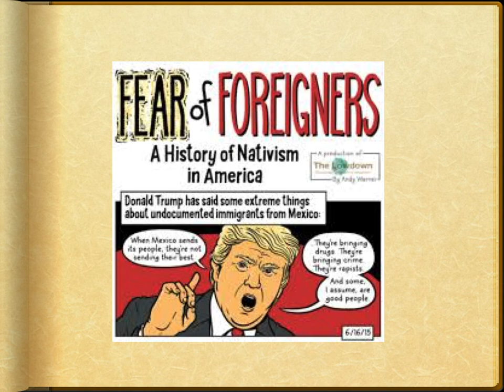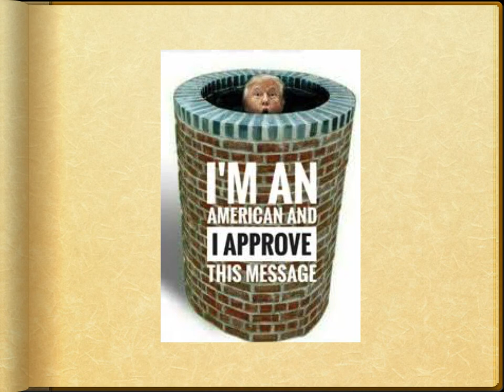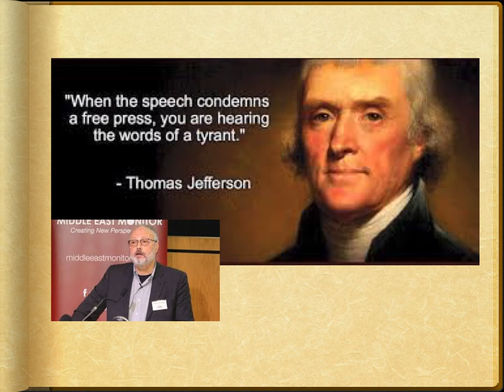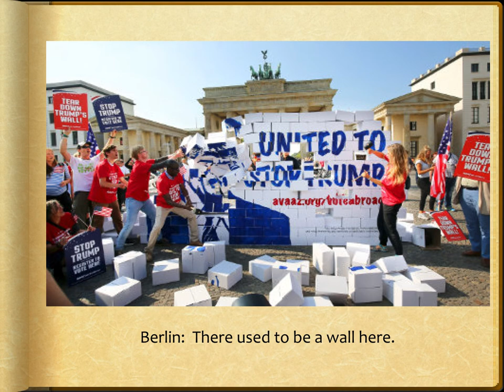Build the Border Wall Blues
from American Theater of the Absurd